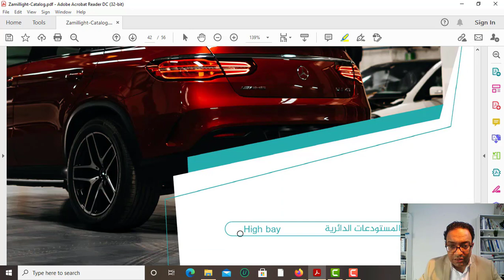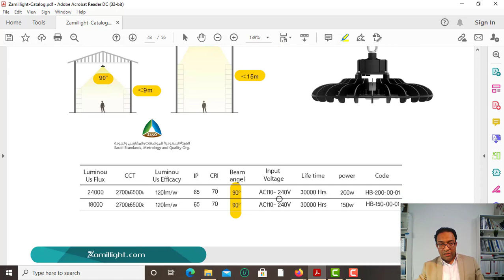الزامل لانارة المستودعات الدائرية Alzamil High Bay lighting